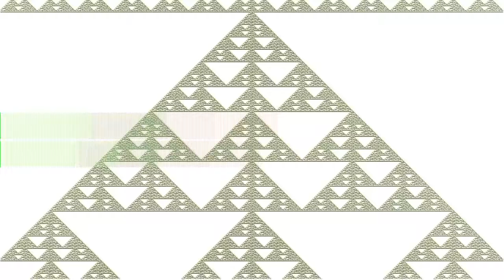La Chanson №3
“La Chanson №3” by Hjördis-Britt Åström